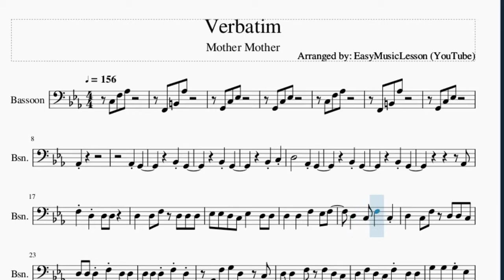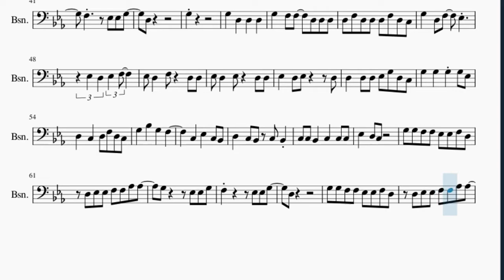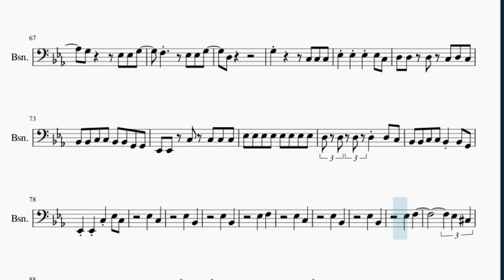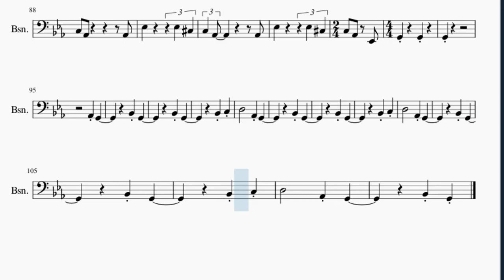Bassoon Sheet Music: How to play Verbatim by Mother Mother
Here is a sheet music/tab video on the song Verbatim by Mother Mother on the bassoon. A bassoon sheet music arrangement which is transposed to notes that are easily played by bassoon, for the song Verbatim by Mother Mother.

EasyMusicLesson2 teaches you to play the your favorite instrument, through well-arranged sheet music so that you too can learn how to play Verbatim by Mother Mother on the bassoon as fast as you can. A bassoon sheet music with backing tracks to help your play the song better.

Chords of Bassoon arrangement:
D Dim   G Maj   C Min   Ab Maj   D Dim   G Maj   C Min   Ab Maj
D Dim   G Maj   C Min   Ab Maj   G Maj   D Dim   G Maj   C Min
Ab Maj   G Maj   D Dim   G Maj   C Min   Ab Maj   D Dim   G Maj
C Min   Ab Maj   D Dim   G Maj   C Min   Ab Maj   D Dim   G Maj
C Min   Ab Maj   D Dim   G Maj   C Min   Ab Maj   G Maj   D Dim
G Maj   C Min   Ab Maj   G Maj   F Min   Bb Maj   Eb Maj   Ab Maj
F Min   Bb Maj   Eb Maj   Ab Maj   F Min   Bb Maj   Eb Maj
Ab Maj   F Min   Bb Maj   Eb Maj   Ab Maj   Db Maj   Ab Maj
Db Maj   Ab Maj   Db Maj   Ab Maj   G Maj   D Dim   G Maj   C Min
Ab Maj   D Dim   G Maj   C Min

Melody notes of Bassoon:
F2 B2 Ab3
F2 B2 Ab3
G2 C3 Eb3
Ab2
Ab2 G2
Bb2 G2
Bb2 G2
Bb2 C3
D3       Ab2 G2
Bb2 G2
Bb2 G2
Ab2
F3 D3 D3 D3
D3   D3 F3 D3 D3 D3
Eb3 Eb3 D3 C3 Eb3   D3 D3
D3   D3   F3   Eb3 F3
D3   C3 F3   C3
D3   C3 F3 D3 D3 C3
D3 D3 D3 F3 D3 D3
D3 D3 D3 F3 D3
Ab2 F3 G3 D3   C3
D3 D3   F3 F3 D3 C3
D3 F3 D3 C3 F3 D3 D3
G3   G3   G3 Eb3
G3 Eb3 Eb3 G3 C3
D3 C3 D3 F3 D3 C3
D3   C3 C3 D3   C3 C3
D3   D3   D3
G3 G3 F3 F3 Eb3 Eb3 F3 D3
D3 Eb3 Eb3 F3 F3 Ab3 Ab3
G3     Eb3 Eb3 G3
F3       Eb3 Eb3 G3
D3
D3
G3
G3   D3   D3   D3
G3   F3 F3   D3 D3 D3
D3 F3 D3 D3 D3 F3 D3 C3
G3   D3 F3   Eb3
Eb3 D3 Eb3 F3
Eb3 D3   F3   D3 D3
Eb3 D3   Eb3   D3 D3
Eb3   D3 Eb3     D3
D3   D3 D3 Eb3 G3 D3 C3
G3   G3   G3 G3 Eb3
Bb2 Bb2 C3 C3 Bb2 Bb2 G2 G2
Eb2 Eb2 C3 C3 C3 C3
Bb2 Bb2 C3 C3 Bb2 Bb2 G2
Eb2 Eb2 C3 Eb3 C3
Eb3   C3
Eb3   Bb2
Eb3   Bb2
Eb3   F3
Eb3   C3
Eb3   Bb2
Eb3   Bb2
Eb3   F3
Eb3 Db3
C3 Ab2 Eb2 G2
G2     G2
Ab2 G2
Bb2 G2
Bb2 G2
Bb2 C3 D3
Ab2 G2
Bb2 G2
Bb2 G2
Bb2 C3 D3
Ab2 G2
Bb2 G2
Bb2 G2
Bb2 C3 D3
Ab2 G2
Bb2 G2